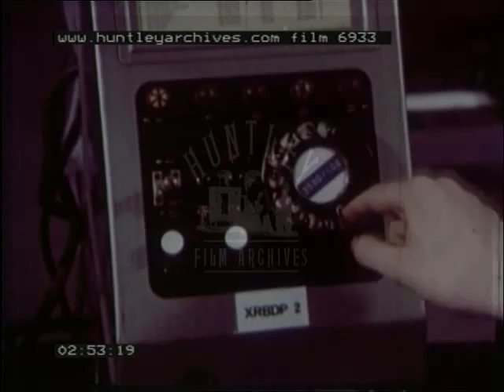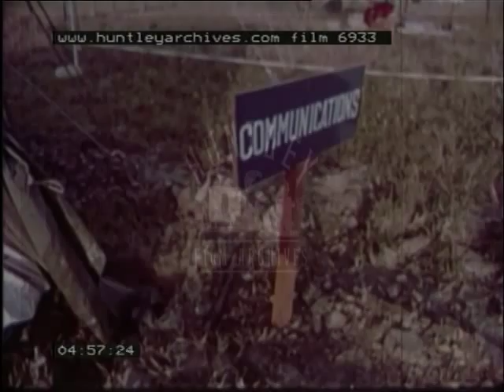Telecommunications in the RAF, 1960's - Film 6933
Basic training.
New recruits trained in teleprinter use. Telephone exchange. Morse code. Radio. Radio communications tent in the field.